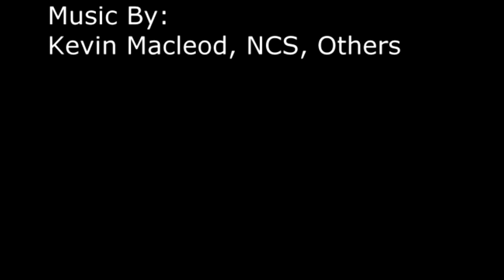Algicosathlon x Marble Siege Day 20 Finale Boss Battle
Algicosathlon and Marble Siege. have helping stop the boss 2 constants heroes. stopping a night sky gang animal crossing head office. tom nook tell

"but tom nook helping stop the boss now with drive to head building"
the building have alarm of raiding appeared. they're will kill us before killing the boss of night sky gang. but ;if stop finished and kill him;

but ;died both constants getting funreal now;
Finally but we Stopping Finished. with gang color teams

now then the color teams is siege the boss we have 8 life left.
if killed life is down. finally we finished and detonate the building and

mission passed Of Hero In Algicosathlon.

(The End Of 2 Winning Both Now)